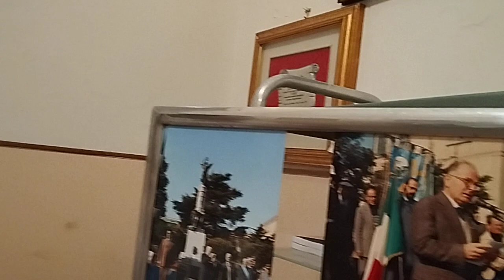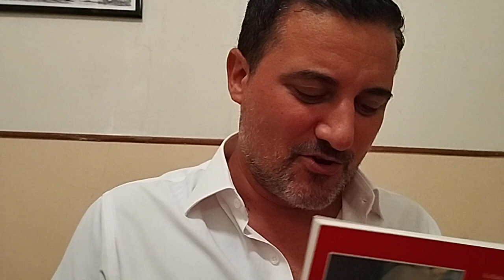il gran ufficiale Raffaele Cantalupo fondatore Casa del Mutilato Nola ( il Cazziblog)